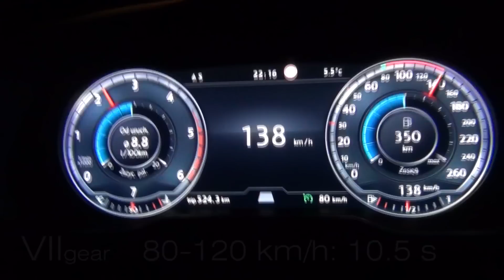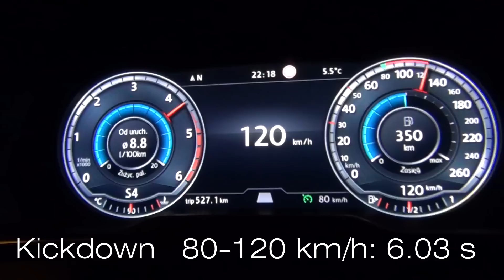Volkswagen Passat B8 2.0 BiTDI DSG 240 KM - acceleration 80-120 km/h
Volkswagen Passat B8 2.0 BiTDI with 7-speed DSG gearbox and 4Motion.
Acceleration from 80 km/h to 120 km/h on 4, 5, 6, 7 gear and with kickdown.
2 on board, A/C off
1/2 tank